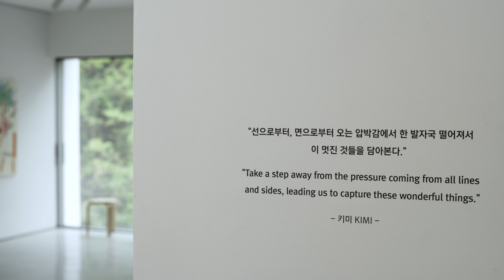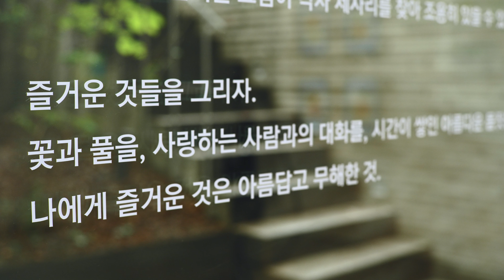[온라인 전시] 키미 〈그린, 댄스, 러브〉알부스 갤러리｜KIMI Green, Dance, Love〉 Online Exhibition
전시  명: 그린, 댄스, 러브 Green, Dance, Love
아티스트: 키미 KIMI
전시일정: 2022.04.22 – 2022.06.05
전시장소: 알부스 갤러리_서울시 용산구 한남대로 28길 26
ㅡㅡㅡㅡㅡㅡㅡㅡㅡㅡㅡㅡㅡㅡㅡㅡㅡㅡ

알부스 갤러리는 2022년 4월 22일부터 6월 5일까지 키미 작가의 〈그린, 댄스, 러브 Green, Dance, Love〉 개인전을 선보입니다.

이번 전시는 작가가 가장 좋아하는 그린, 흠모하는 댄스, 가장 사랑하는 단어인 러브 세가지 주제로 구성되어 있습니다. 캔버스와 종이 위에 무채색 선과 자연으로부터 영감 받은 색을 면으로 채우는 작가만의 독특한 표현과 색감을 만나보세요.

감사합니다.

ㅡㅡㅡㅡㅡㅡㅡㅡㅡㅡㅡㅡㅡㅡㅡㅡㅡㅡ

〈전시 소개〉
알부스 갤러리는 2022년 4월 22일부터 6월 5일까지 키미 작가의 〈그린, 댄스, 러브 Green, Dance, Love〉 개인전을 선보인다. 키미 작가는 '키미앤일이 KIMI AND 12'라는 예명으로 부부가 함께 부산에서 작업 활동을 하고 있으며 그림을 그리는 '김희은', 글을 쓰는 '김대일'에서 지어진 이름이다. 환경보호와 비건을 지향하는 삶에 관심을 두고 변화된 생활 방식과 사유를 확립해가며 아티스트로서 자신의 시선과 경험을 공유한다.

이번 전시는 작가의 생각과 가치관을 담은 '그린, 댄스, 러브', 세 가지 주제로 소개한다.

작가는 캔버스와 종이 위에 무채색으로 선을 그리고, 자연으로부터 영감 받은 색으로 면을 채워나가며 생동감 있는 형태를 만든다. 주변에서 흔히 볼 수 있는 풀, 과일, 그릇 등의 물상을 소재로 유연하고 다양한 시점으로 시선이 머무는 것들을 기록하며 푸릇한 풀과 그에 맞춰 자유로이 춤을 추는 무용수의 움직임을 담아낸다. 공간 안에서 율동감과 리듬감을 더하며 가볍고 경쾌한 붓 터치와 과감한 화면 구성으로 이야기를 이끌어낸다.

이번 전시와 함께 일상 곳곳에서 발견할 수 있는 사랑에 관한 그림책 『LOVE』와 원화 작품들도 새롭게 소개하며, 그 외에 규모 있는 캔버스 작품들과 드로잉 및 영상 작품을 함께 만나볼 수 있다.